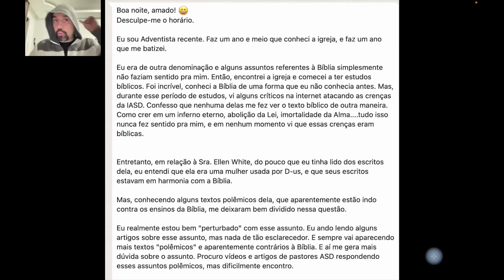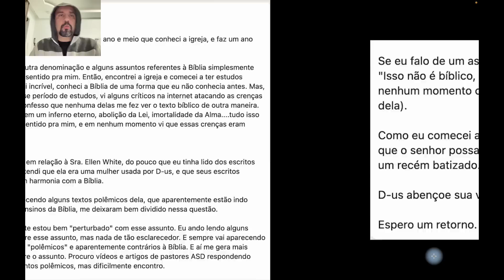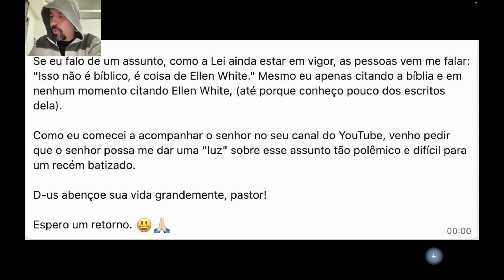Recém batizado na IASD está "bem perturbado" com discussões sobre Ellen White